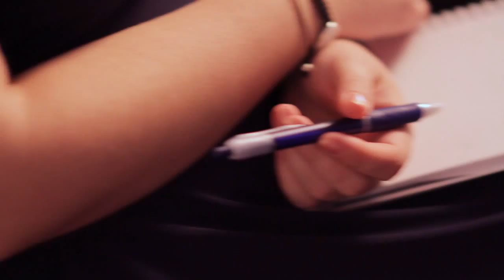ORATOR în șapte pași!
Retrospectiva workshopului „ORATOR în șapte pași!", organizat de compania Evenda pe 15 iunie 2013. Trainer: Alexandru Bordea.